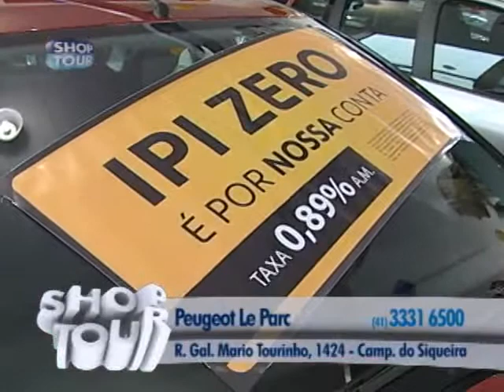SHOPTOUR CTB - PEUGEOT LE PARC 01